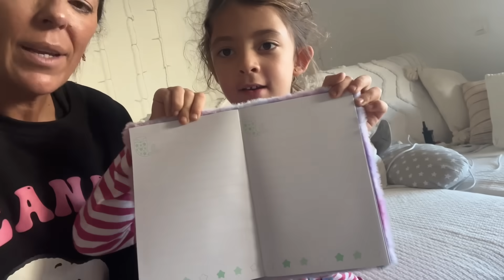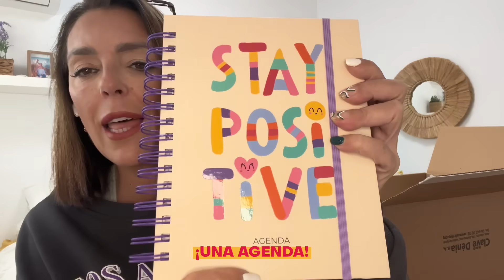UNBOXING ALE HOP!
Hoy os hago un unboxing de una caja que me ha enviado de regalo Ale hop y que a mi me encanta, ya sabéis que soy super fan de esa tienda.